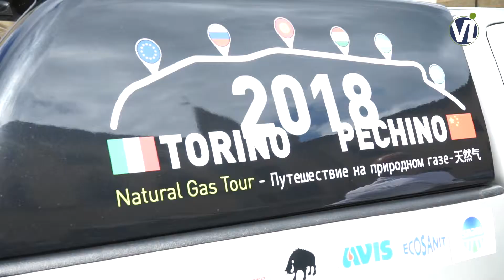Torino Pechino 2018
Dalll’Oceano Atlantico al Pacifico, dalle spiagge di Lisbona a quelle meno calde di Vladivostoke!
La Toyota Hilux alimentata con un sistema diesel-metano porterà in Estremo oriente i protagonisti della nuova avventura.
Pre-partenza del viaggio da Piazza Torre di Berta Sansepolcro
Ecce le loro parole...